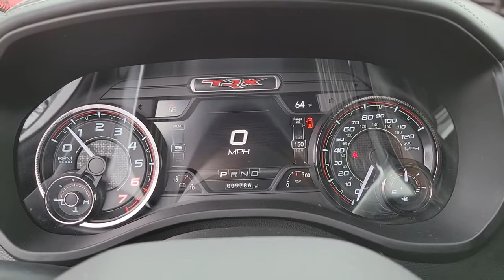2021 RAM 1500 Henderson, Las Vegas, Bullhead City, Lake Havasu, Laughlin, NV TPU16731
Bright White Clearcoat Used 2021 RAM 1500 available in Henderson, Nevada at Towbin Dodge. Servicing the Las Vegas, Bullhead City, Lake Havasu, Laughlin, NV area.
2021 RAM 1500 TRX 4X4 CREW CAB 5'7 BOX - Stock#: TPU16731 - VIN#: 1C6SRFU96MN764302

Towbin Dodge
275 Auto Mall Dr

Towbin Dodge, located in the Valley Auto Mall in Henderson, is pleased to offer this Bright White Clearcoat 2021 Ram 1500 TRX for purchase, this vehicle is well equipped with many features including. Certified By Carfax - No Accidents, Certified By Carfax - One Owner, 4 Way Front Headrests, Adaptive suspension, Automatic temperature control, Body Color Door Handles, Bucket Seats, Driver/Passenger Wrapped Assist Handles, Front Door Accent Lighting, Front dual zone A/C, Full Length Premium Upgraded Floor Console, Heated Front Seats, Heated Steering Wheel, IP LED Ambient Light Pipe, Leather Trimmed Bucket Seats, Leather/Suede Flat-Bottom Steering Wheel, Luxury Front Door Trim Panel, Navigation System, Pick-Up Box Lighting, Power 4-Way Driver Lumbar Adjust, Power 4-Way Passenger Lumbar Adjust, Power 8-Way Driver & Passenger Seats, Power Adjustable Pedals, Premium Wrapped IP Bezel, Quick Order Package 29Y, Radio: Uconnect 12 w/Navigation, Rain Sensitive Windshield Wipers, Rear Door Accent Lighting, Rear Underseat Compartment Storage, Rear Window Defroster, Security system, Sun Visors w/Illuminated Vanity Mirrors, Trailer Brake Control, Trailer Light Check, Trailer Tire Pressure Monitoring System, Trailer Tow Group, TRX Level 1 Equipment Group, Universal Garage Door Opener. 4WD 8-Speed Automatic 6.2L Supercharged HEMI V8 SRT Clean CARFAX. CARFAX One-Owner.brbrbrThanks for checking out this great vehicle. When looking to buy pre-owned, why not buy from the #1 Dodge dealer in Nevada? Give us a call or come by today to see our huge inventory selection and let our great team assist you in locating your next vehicle!brbrAwards:br  * Motor Trend Automobiles of the year   * JD Power Automotive Performance, Execution and Layout (APEAL) Study
Side Impact Beams,Dual Stage Driver And Passenger Seat-Mounted Side Airbags,Forward Collision Warning-Plus,Collision Mitigation-Front,Tire Specific Low Tire Pressure Warning,Dual Stage Driver And Passenger Front Airbags,Curtain 1st And 2nd Row Airbags,Airbag Occupancy Sensor,Rear Child Safety Locks,Outboard Front Lap And Shoulder Safety Belts -inc: Rear Center 3 Point, Height Adjusters and Pretensioners,4-Way Passenger Seat -inc: Manual Recline and Fore/Aft Movement,Manual Tilt/Telescoping Steering Column,4G LTE Wi-Fi Hot Spot Mobile Hotspot Internet Access,Power 4-Way Driver Lumbar Adjust,Illuminated Front Cupholder,Rear Cupholder,Compass,Valet Function,Cruise Control w/Steering Wheel Controls,HVAC -inc: Underseat Ducts and Console Ducts,Dual Zone Front Automatic Air Conditioning w/Front Infrared,Illuminated Locking Glove Box,Full Cloth Headliner,Vinyl Door Trim Insert,Interior Trim -inc: Deluxe Sound Insulation, Metal-Look/Piano Black Instrument Panel Insert, Piano Black Door Panel Insert, Metal-Look Console Insert and Aluminum/Metal-Look Interior Accents,Leather/Metal-Look Gear Shifter Material,Full Floor Console w/Covered Storage, Mini Overhead Console w/Storage, 2 12V DC Power Outlets and 2 120V AC Power Outlets,Front Map Lights,Fade-To-Off Interior Lighting,Full Carpet Floor Covering MOPAR -inc: Vinyl/Rubber Front And Rear Floor Mats,Pickup Cargo Box Lights,Smart Device Integration,Instrument Panel Bin, Dashboard Storage, Interior Concealed Storage, Driver / Passenger And Rear Door Bins,Delayed Accessory Power,Systems Monitor,Outside Temp Gauge,Analog Appearance,Redundant Digital Speedometer,Manual Adjustable Rear Head Restraints,Front Center Armrest w/Storage and Rear Center Armrest,2 Seatback Storage Pockets,Bucket Seats,4 Way Front Headrests,Sentry Key Engine Immobilizer,Perimeter Alarm,2 12V DC Power Outlets,2 12V DC Power Outlets and 2 120V AC Power OutletsStreaming Audio,Fixed Antenna,506w Regular Amplifier,2 LCD Monitors In The Front,Siriusxm Traffic Pl